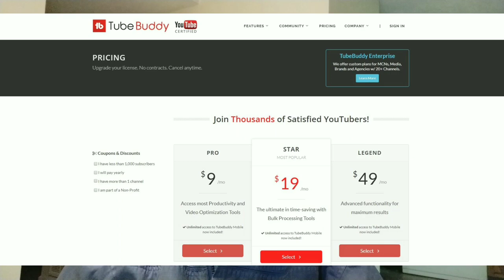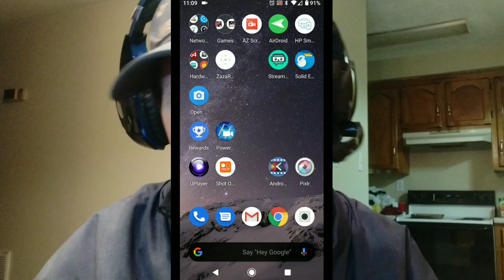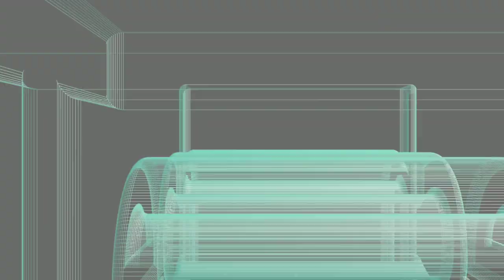Xiaomi Mi A2 Gets Latest January 2020 Security Patch And Bug Fixes for Android 10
Today I received the latest January 2020 security update for my Xiaomi Mi A2 smartphone. They also fixed a bug that was making me secretly hate Android 10! Please watch the whole thing folks! This video was shot on the Xiaomi MiA2 and edited on the Mi A2 in PowerDirector Pro. If you are a creator look at the description below and check out tubeBuddy if you have not tried it yet!